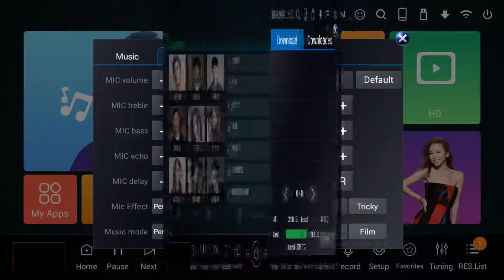18.5 capacitive touchscreen karaoke player all in one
Zhuhai Sanjin Industrial Co. Ltd. is one of the earliest, biggest and most professional karaoke system manufacturers in China